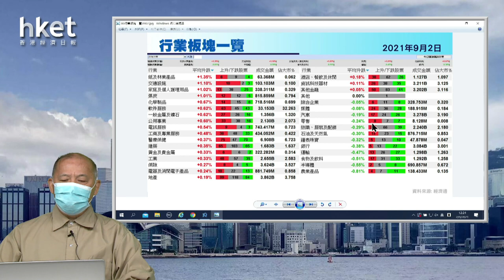【石Sir午市閒談】今日推介海螺水泥｜東亞、東岳、中電信、微盟、福萊特玻璃最新部署 (2021年9月02日)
恒生指數中午收報26047點，升19點。期指應如何部署？《香港經濟日報》專欄作者石鏡泉（石Sir）推介海螺水泥（00914），另亦會分析東亞（00023）、東岳（00189）、中電信（00728）、微盟（02013）、福萊特玻璃（06865）最新部署，詳情待石Sir為你分析。